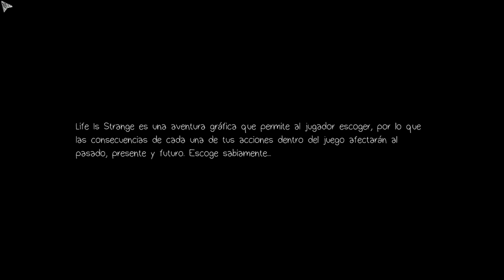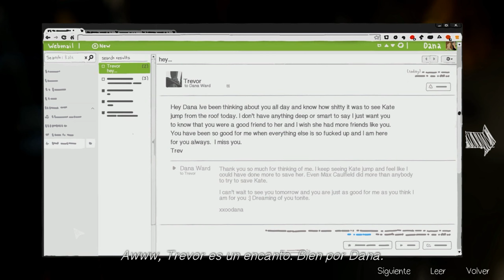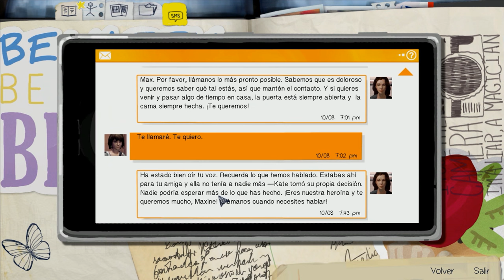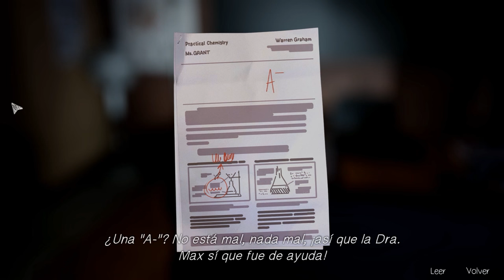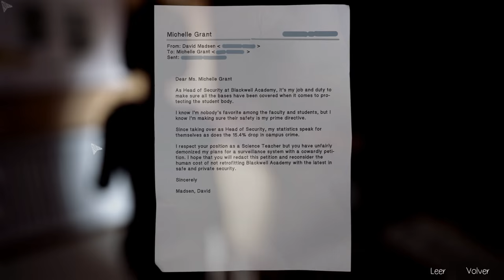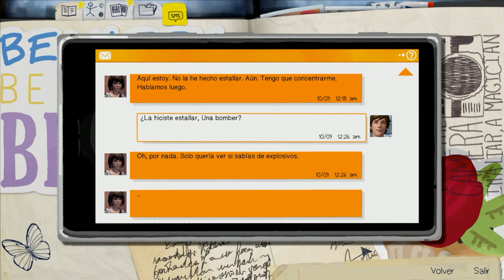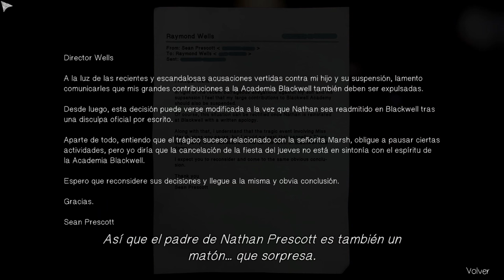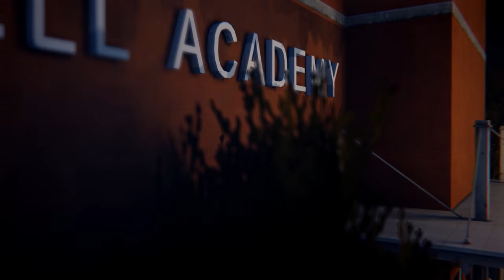Let's play: Life is strange, REMORDIMIENTOS (PARTE 1) CAP 3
3º capitulo de life is strange, una historia muy buena, con unos giros inesperados que me estan enganchado cosa mala, espero que dure el juego mucho :), disfrutad!